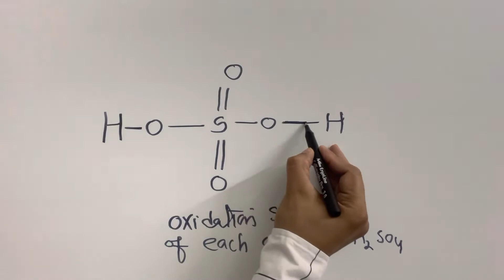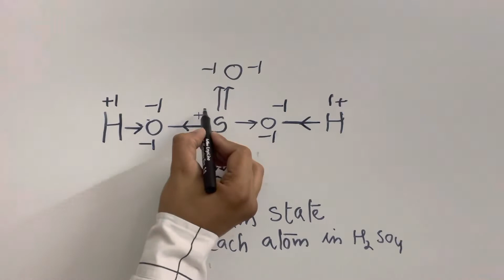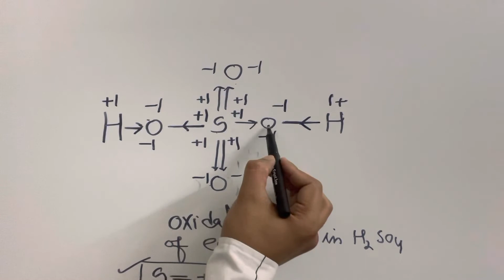How to calculate Oxidation state?ऑक्सीकरण संख्या कैसे निकाले?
redox reactions
electron
sat

calculation of valency super trick

How to calculate valency ? trick for prediction of valency

how to calculate oxidation numbers introduction
Oxidation number kaise nikale

reduction
general chemistry
Neet 2022 latest news today
neet 2022
Redox reactions class 11
Disproportionation reaction class 11

How do you calculate an oxidation number?
How do you solve oxidation state problems?
How do you find the oxidation number of a practice problem?
Sulphuric acid class 10 icse
oxidation and reduction
ऑक्सीकरण संख्या कैसे निकाले

What is oxidation number with example?
What is oxidation number of S in h2so4?